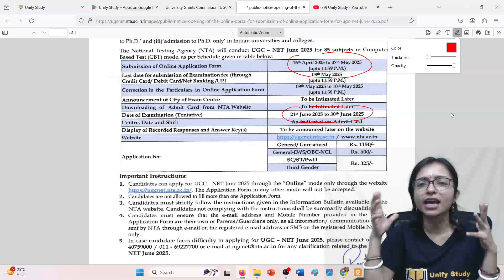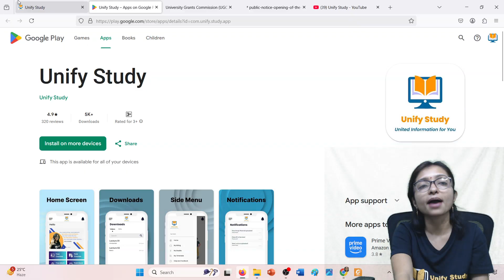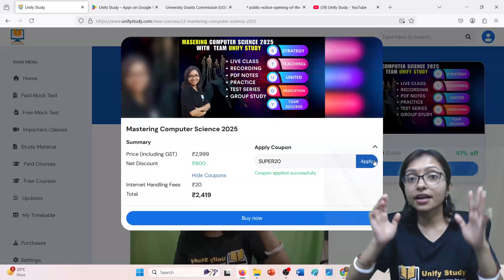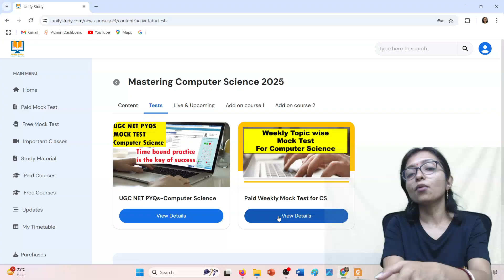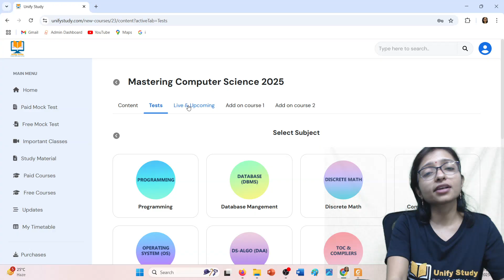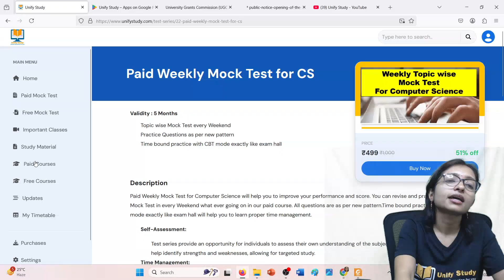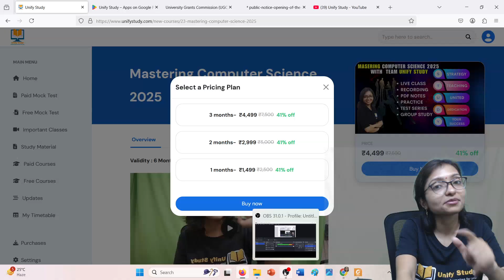🚨 ONLY 2 MONTHS LEFT-How to Crack UGC NET in 2 Month! | UGC NET June 2025 Computer Science Course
🚨 ONLY 2 MONTHS LEFT! How to Crack UGC NET in 2 Month, UGC NET Computer Science
UGC NET JUNE 2025 Countdown Starts NOW!

⏳ Are you ready to conquer the UGC NET June 2025 exam? With just TWO months left, it's crunch time! In this video, we’ll provide you with essential tips, last-minute preparation strategies, and expert advice to boost your confidence. Discover effective study techniques, must-know topics, and key resources that will help you nail the exam. Whether you're a first-timer or a repeat candidate, we've got you covered!

You are Searching for
ugc net june 2025,
ugc net 2 month strategy,
how to clear ugc net in 2 month,
how to crack ugc net in 2 months,
how to prepare to crack ugc net in 2 month,
last 2 month preparation strategy for ugc net,
computer science ugc net preparation